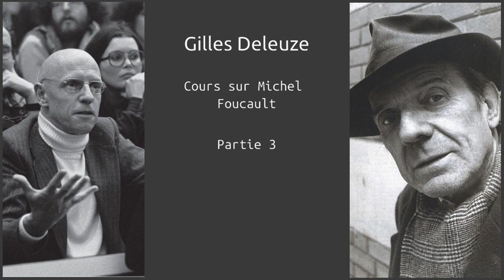Deleuze : Cours sur Foucault - Enoncés, Corpus & Sexualité - 3/8